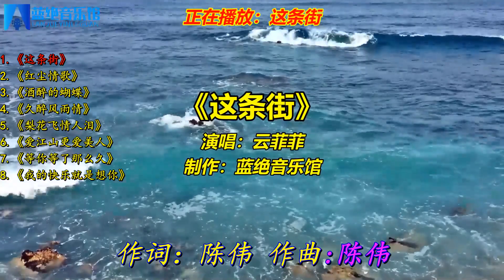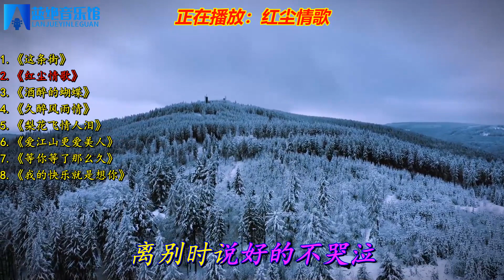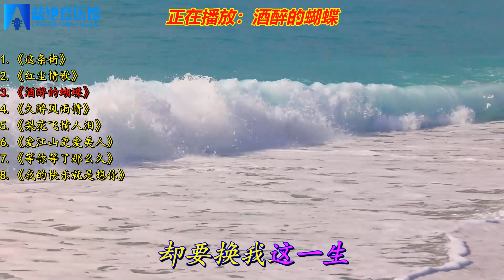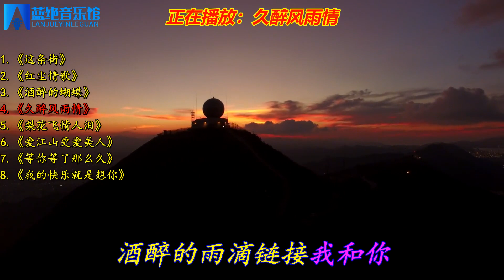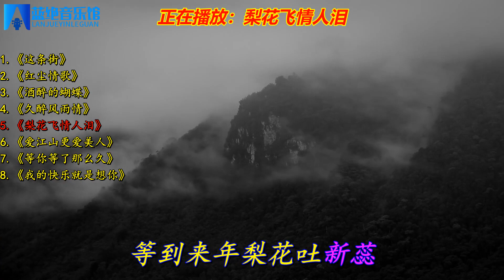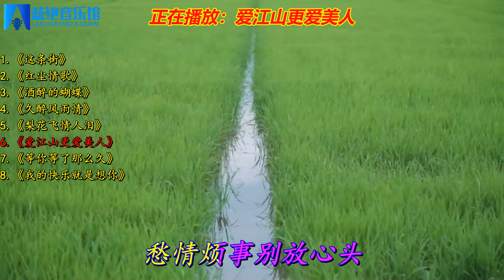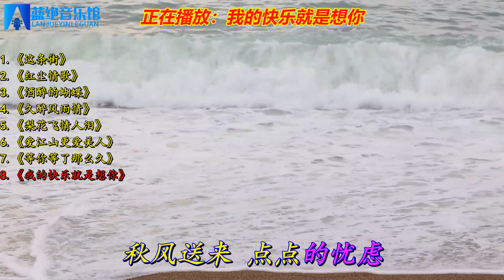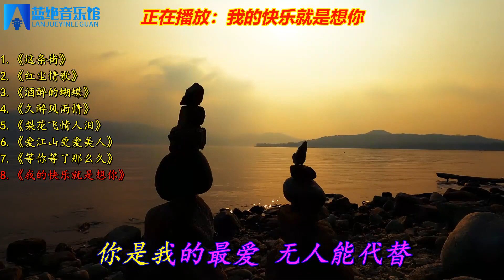经典情歌《这条街》《红尘情歌》《酒醉的蝴蝶》《梨花飞情人泪》